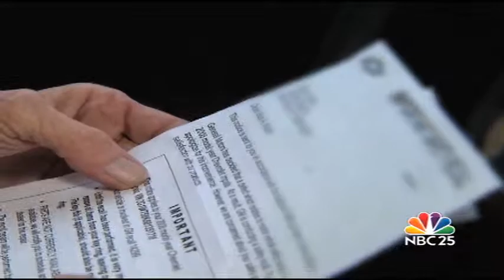GM recalls: growing concerns about a shortage of parts